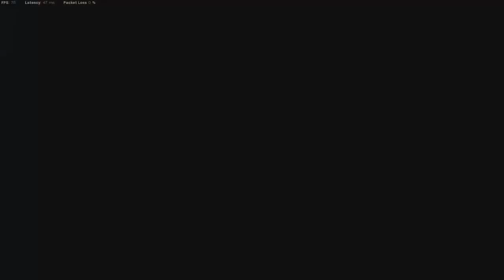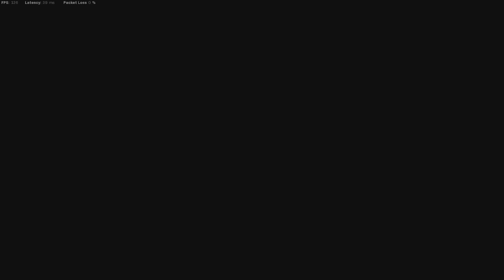Warzone Solo Buy Back Season 5